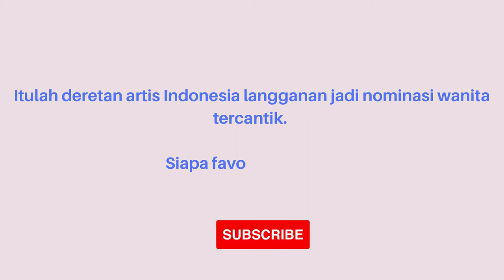7 ARTIS INDONESIA YANG LANGGANAN WANITA TERCANTIK DUNIA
7 Artis Indonesia yang langganan wanita tercantik dunia